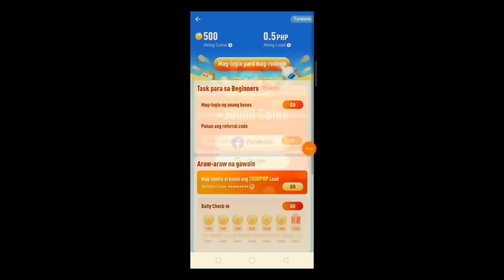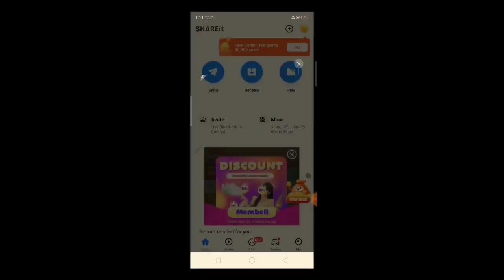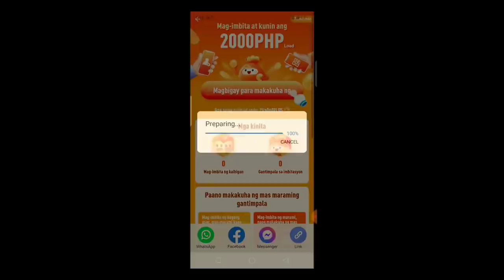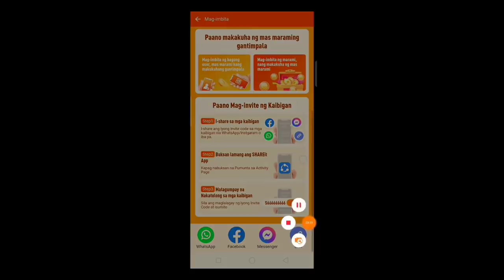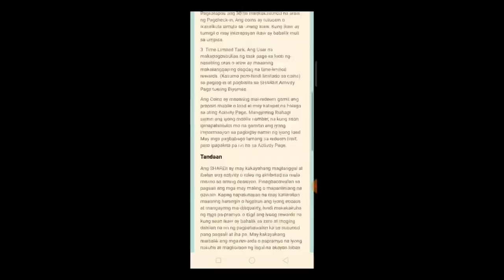NEW FREE LOAD 2022 | Share it Promo and Legit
invite code
PH0okf68Gk

1st like the video
3rd Find the hidden words in the video
4th Comment like this👇

     # RENDELL PH
     (Gcash Number)
     (Hidden words)

Tags-

New free CloudMining site 2021
Legit earn btc 2021
Earn Btc 2021
Farming Btc  2021
New Faucet 2021
New CloudMining btc 2021
Free Mining Without Invest 2021
Free Bticoin 2021 Legit